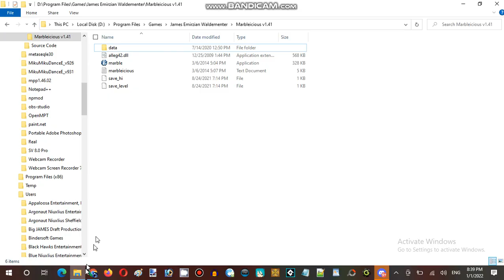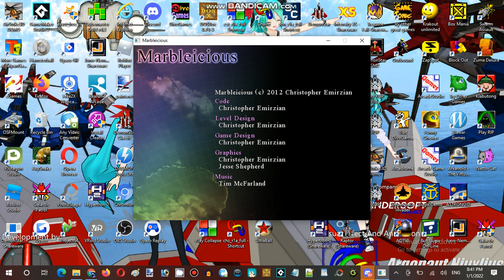Saturday Anime Night Time Streaming at Hunter's Server Establishment 03 Part 06